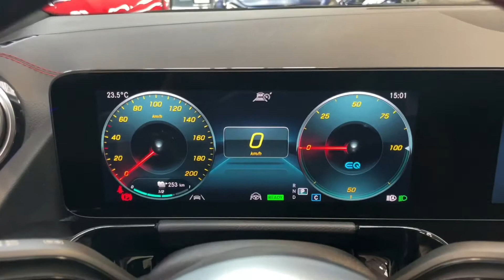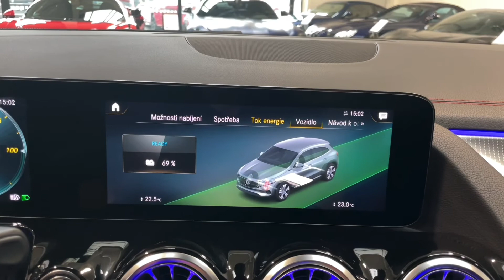Mercedes-Benz EQA - 250*AMG*TAŽNÉ*ACC*NEZ.TOP*CZ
Výbava: Sada Premium, Sada AMG , Sada Keyless-Go, Sada Night, El. ovládané víko kufru, El. ovládané tažné zařízení, Vyhřívaná přední sedadla, Ambientní osvětlení, Ovladač Dynamic Select, Adaptivní tempomat DISTRONIC, Sada jízdních asistentů bez systému PRE-SAFE, As. dopravního značení, Akltivní as. jízdy v pruzích, Aktivní brzdový asistent, Aktivní as. sledování mrtvého úhlu, Zadní kamera, Ambientní osvětlení, DAB-Tuner, LED High Performance světlomety, Asistent adaptivních dálkových světel, Ochrana chodců (aktivní přední kapota), Soundsystém, Bezdotykové otevírání/zavírání víka zavazadlového prostoru HANDSFREE ACCESS, Multimediální systém MBUX.